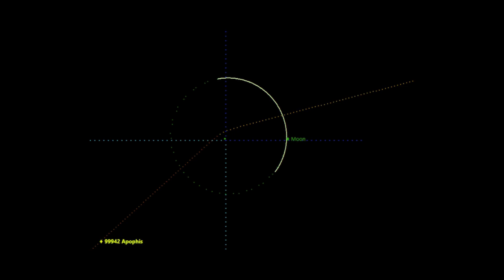This will happen in 2029! (Asteroid Apophis)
This video talks about the asteroid Apophis which may or may not impact Earth in 2029. Apophis is approximately 340 meters in diameter, roughly the size of three football fields. Early calculations indicated a 2.7% chance that Apophis could impact Earth in 2029, causing widespread concern. An impact of this magnitude would be catastrophic, releasing energy equivalent to hundreds of millions of tons of TNT, causing widespread devastation.
source and credits: NASA, ESA